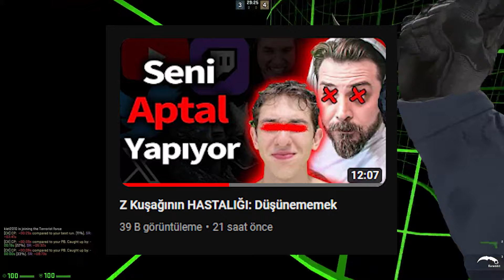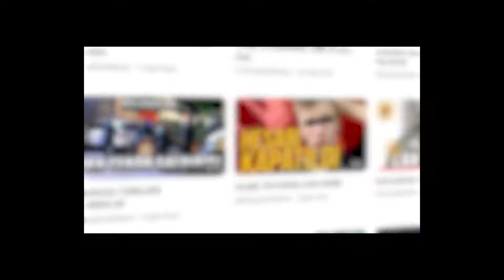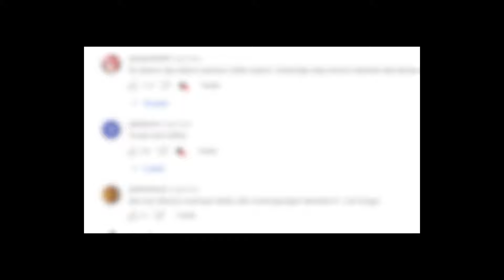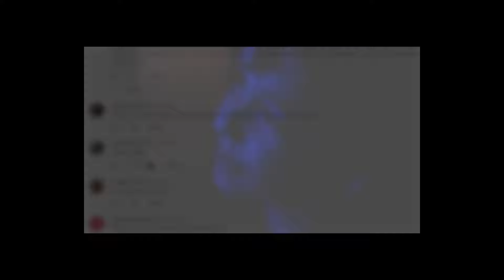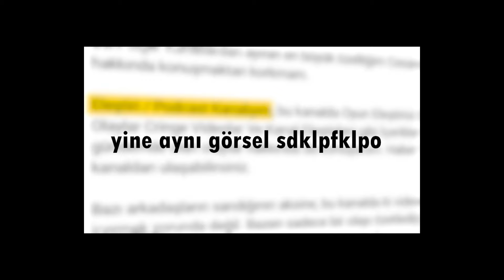BOŞ YAPMA FEY :D